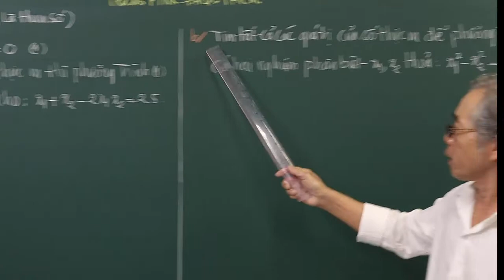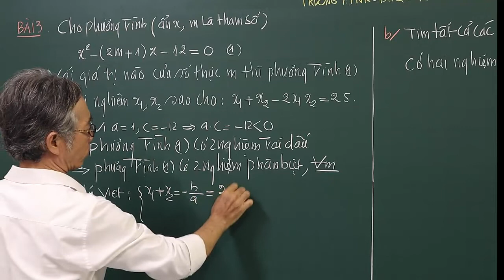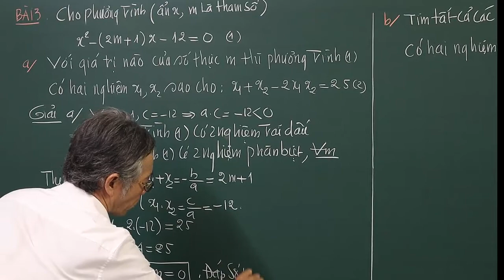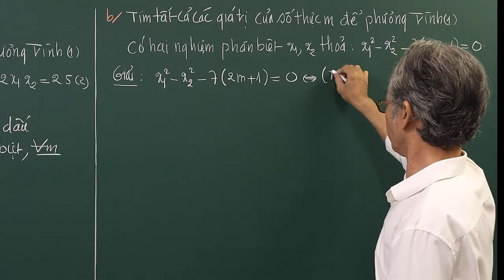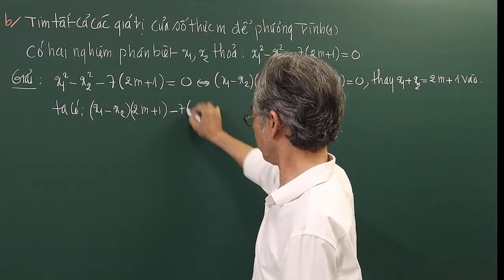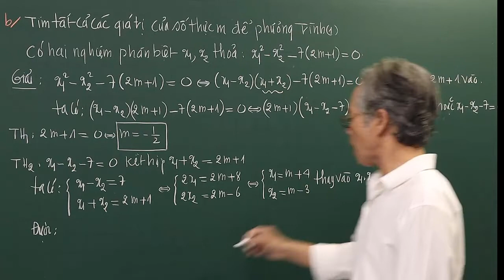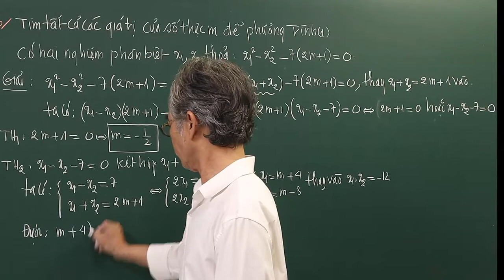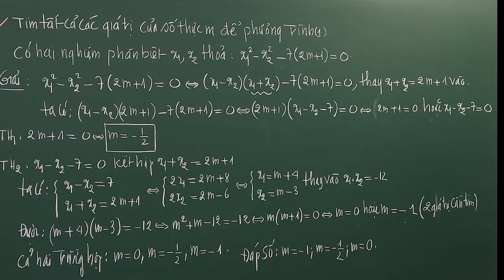Hướng Dẩn Đề Thi Tuyển Sinh Vào Lớp 10 Năm Học 2019 - 2020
Video giảng giải: Đề Thi Tuyển Sinh Vào Lớp 10 Năm Học 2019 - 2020
Chủ đề: Đề Thi Tuyển Sinh Vào Lớp 10 Năm Học 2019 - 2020
Chuyên đề: TUYỂN SINH LỚP 10

❖▬▬▬▬▬▬▬▬▬▬ஜ۩۞۩ஜ▬▬▬▬▬▬▬▬▬▬❖
Thông tinh kênh Lê Minh Đức GSP
4. Địa chỉ giảng dạy: 183/38 đường 28, P.06, Q.Gò Vấp, TP.HCM
❖▬▬▬▬▬▬▬▬▬▬ஜ۩۞۩ஜ▬▬▬▬▬▬▬▬▬▬❖

Danh mục
Giáo dục